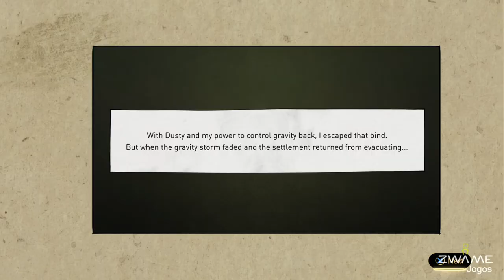The Beginning of Gravity Rush 2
Kat's new adventure is here! Check this video to see how Gravity Rush 2 begins!